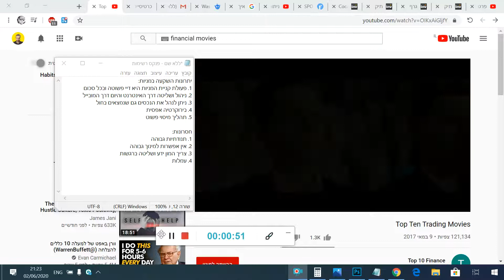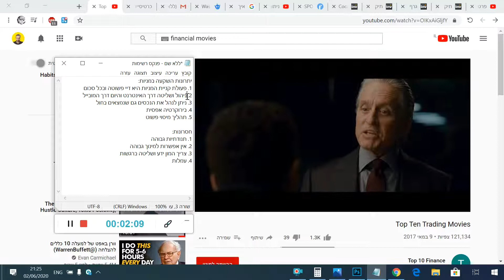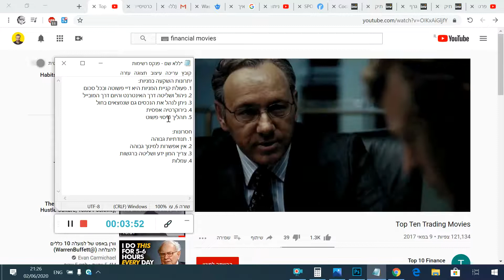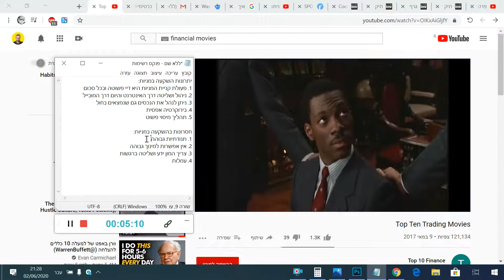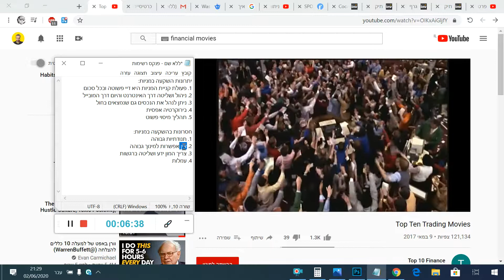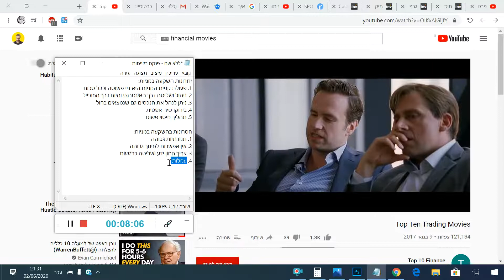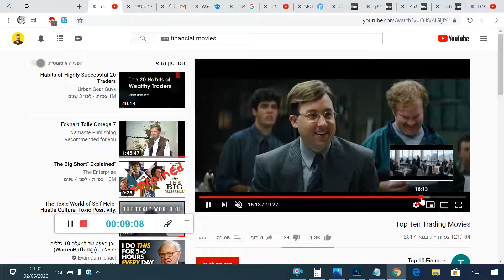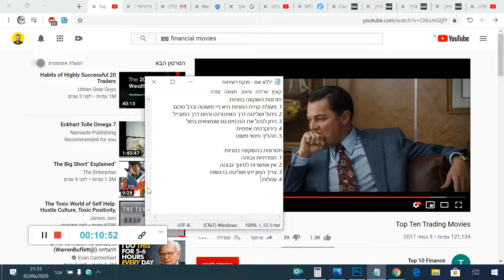השקעה במניות - יתרונות וחסרנות!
יתרונות השקעה במניות:
1. פעולת קניית המניות היא דיי פשוטה ובכל סכום
2. ניהול ושליטה דרך האינטרנט והיום דרך המובייל
3. ניתן לנהל את הנכסים גם שנמצאים בחול
4. בירוקרטיה אפסית
5. תהליך מיסוי פשוט

חסרונות בהשקעה במניות:
1. תנודתיות גבוהה
2. אין אפשרות למינוף גבוהה(בדרך כלל)
3. צריך המון ידע ושליטה ברגשות
4. עמלות